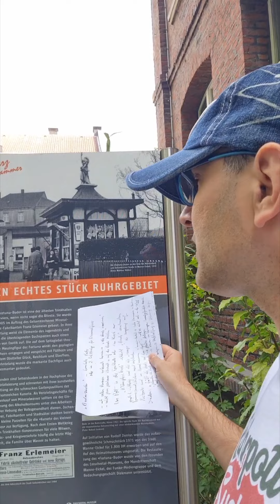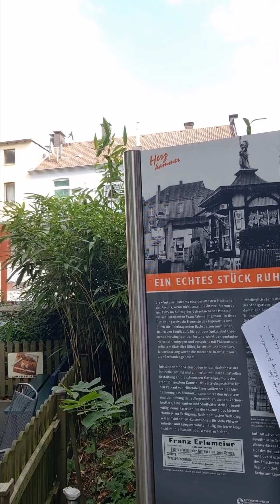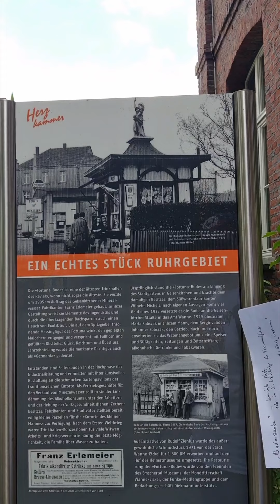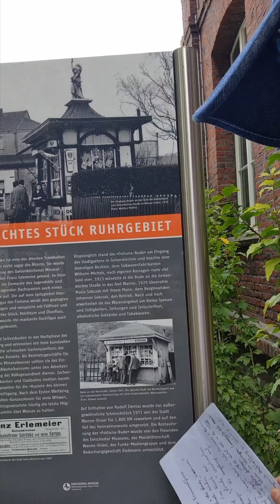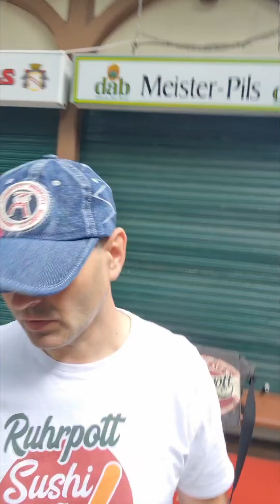POTTwort-Video Bude - dann weisse Bescheid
Das Wort „Bude“
Bude (bekannt mittlerweile auch als Trinkhalle/Kiosk) ist aus dem mittelhochdeutsch „buode“. Die Vermutung der Etymologen ist, dass es aus dem Verb „boww“ für „bauen“ ist (Quelle (Wahrig))
Es steht für „Hütte, Haus, kleine Wohnung, Gebäude, auch Räume in verschiedenster Art.
Erstmals tauchte das Wort ungefähr im 12. Jahrhundert auf. Die Buoden waren schnell aus Holz gezimmerte Verkaufsstände auf Zeit auf Markplätzen, Festen oder Messen und Jahrmärkte. Als die Städte größer wurden. Waren hinter den permanent eingerichteten Läden Wohnungen entstanden bzw. Häuser. So bekam der Begriff „buode“ eine größere Bedeutung als der ursprüngliche Marktstand aus Holz. Bis heute heißt deswegen auch richtig, die Bude eine Wohnung oder Haus mit Verkaufsmöglichkeit. Im Ruhrpott ist das z.B. die Klingelbude. Das sind die griesgrämigen Budenbesitzer, die gerade „Sturm der Liebe“ einige Minuten verpassen, weil sie gestört wurden.
Die Klümpkesbude ist dann ein anderer Ausdruck, wenn in der Bude hauptsächlich Süßigkeiten angeboten bzw. verkauft werden. Der Begriff ist von mir schon erklärt worden. Kurze Ausführung: Klümpkes, Klümpchen, auch Klümbkes, von der Schreibweise möglich, ist das Wort für Bonbon/Süßigkeiten, weil Bonbons wie kleine Klumpen aus Steinkohle aussehen.
Im Norden waren Buden kleine Häuser, meist auch aus Holz, der armen Fischer.
Im Norden geht der Endungsname eines Ortsteils mit „Budda“, auch „Budde“ auf Bude zurück. Spekulativ wäre anzumerken, das diese möglicherweise Armenviertel bzw. Armendörfer waren.
Im 18. Jahrhundert wurden Wohnungen mit einem eigenen Eingang im Erdgeschoss „Buden“ genannt.
Ab dem 19. Jahrhundert wurden Schulgebäude, Klassenzimmer, Kaserne und die Stube als Bude genannt. In der Umgangssprache für billige kleine Wohnungen oder Geschäfte/Läden ist die Bude ebenfalls bekannt.
Mit einer „Bruchbude“ will keiner so richtig etwas anfangen. Die „Baubude“ ist für die Bauaerbeiter bekannt.
In den 1920ern ist die „Kesse Bude“ als Lokal für Homosexuelle Frauen bekannt geworden im Milieu.
Ab den 1950 ist das Tor mit einem Drahtgefecht ausgestattet worden. Wenn die Fans zum Spiel gingen oder während des Spiels wurde lautstark bekundet „Wir haun den heut die Bude voll“.
In der Studentensprache bezeichnet man einen Zimmergenossen als „Budenknochen“ oder ein „Budenkonzert“ eine Party., Auch ein „Budenzauber“ kann eine Party sein. Diese allerdings würde eher heimlich gemacht, wenn die Eltern den ganzen Abend weg sind.
Auch das Trommelfeuer blieb im Jargon für „Budenzauber“.
Es gibt auch etliche Sprüche, die sich eingebürgert haben, wie z.B.:
„Die Bude einrennen“ – heißt mit vielen Personen gleichzeitig zu Besuch kommen
„Auf die Bude rücken“ – heißt du kommst trotzdem du ein nicht gern gesehener Gast wird oder unaufgeforderter Besuch oder etwas zu bereinigen.
„Fällt die Bude auf dem Kopf“ – heißt: Ich halte das in der Wohnung nicht mehr aus.
„Leben in die Bude bringen“ – Für Unterhaltung und Stimmung sorgen.
„Sturmfreie Bude“ – ist ein Ausdruck aus dem Mittelalter. für eine sturmfreie Burg. Sie ist dann nicht vom gegnerischen Heer gestürmt worden, denn sie war sicher vor dem Angreifer.
Die Unterscheidung von Bude und Kiosk und Trinkhalle ist einfach:
Trinkhalle – ist ein größerer Verkaufsraum, wo hauptsächlich Getränke verkauft werden.
Kiosk – kommt aus dem osmanischen türkischen und bezeichnet wird so der Gartenpavillion. Der Kiosk ist über die Jahrhunderte ein alleinstehendes Bauwerk mit Verkaufsmöglichkeiten geworden. Das Wort Kösk (osmanisch) kam von Mauren besetzten Spanien über Frankreich nach Deutschland. Französisch: kiosque; italienisch: chiosco; spanisch: quisco. (Quelle: Wikipedia)
Ursprünglich ist eine Bude um 1870er Jahre erbaut worden. Sie dienten, wie in den Kurorten auch als „Trinkhalle“.
Nach dem 1. Weltkrieg etablierten sie sich schnell als regionale Erst- und Bestversorger. Die Bude ist eine „Begegnungsstätte“ für Klatsch und Tratsch. Nach dem 2. Weltkrieg entstehen in den Ruinen die Buden als eine wichtige regionale Versorgungsinstitution.
Trotz des Verkaufs in Tankstellen und größeren Spielräumen für die Öffnungszeiten, haben sich noch viele Buden gehalten. So kann ich in einem Podcast Patrick Paulick vorstellen, der eine Trinkhalle führt und den Verkauf über alles liebt.
18000 Trinkhallen (Buden) sollen im Ruhrgebiet noch in Betrieb sein. Statistisch die größte Dichte an Buden. Die Statistik ist aus dem Jahr 2018, als am 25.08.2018 den "Tag der Trinkhallen" als eine wichtige Institution in den Stadtteilen damit geehrt wurde. Mehr Informationen:

Die Bude im Ruhrpottstädtchen Bottrop "Juttas Lädchen" geführt von Patrick Paulick ist eine davon und befindet sich

Jetz wissta bescheid!
Glück auf ! Euer Ruhrpottologe André Brune
Quelle: Wikipedia.de/ Honnen: Wo kommt dat her?